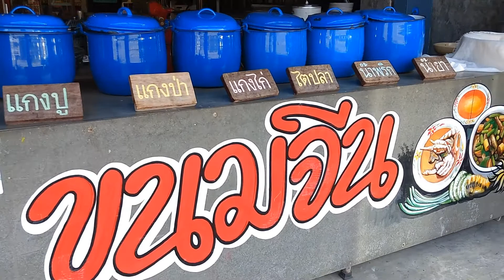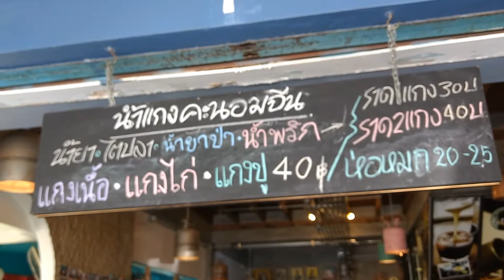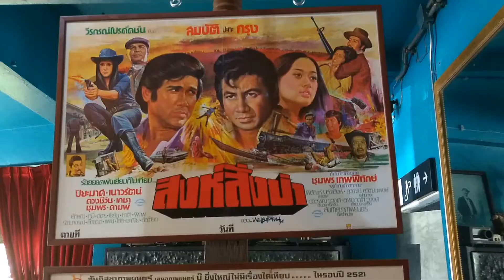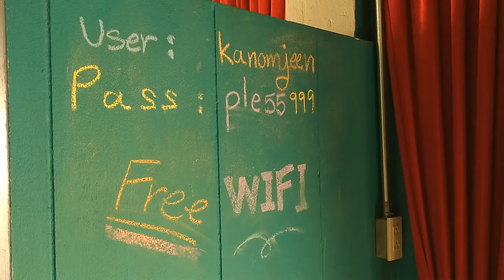แกงไตปลา มหาเทพ คะนอมจีน โกปี้ วงเวียนม้าน้ำ ภูเก็ต ร้านขนมจีน ชา กาแฟโบราณ Phuket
ลองนึกดูครับว่าจะเจออะไรบ้างในแกงไตปลา แต่ถ้าได้มาที่ร้าน "คะนอมจีน โกปี้" วงเวียนม้าน้ำ ภูเก็ต ท่านจะได้ลิ้มรส "แกงไตปลามหาเทพ" ที่อัดแน่นไปด้วยวัตถุดิบที่ไม่เคยเจอในแกงไตปลาที่ไหนมาก่อน เป็นอีกหนึ่งร้านที่รายการแอบแซ่บต้องไม่พลาดครับ

ท่องเที่ยวไทย จ่ายหลักร้อย Thailand save trips
จ่ายน้อย เที่ยวเยอะ ตามคอนเซป เที่ยวเมืองไทยไปได้ทุกวัน
ผลิตรายการโดย LIVESAA PRODUCTION
LIVESAA PRODUCTION ผู้เชียวชาญด้าน VDO MARKETING ครบวงจร สำหรับผู้ประกอบการขนาดเล็ก
ติดตามความและสอบถามข้อมูลในการทำตลาดด้วยวิดีโอได้ที่

ช่อง Live!!! ซะ เสนอ สาระวาไรตี้ที่ถ่ายทอดผ่านโซเชียล
ช่อง ท่องเที่ยวไทย จ่ายหลักร้อย เสนอ การท่องเที่ยวรูปแบบใหม่ จ่ายน้อย เที่ยวเยอะ
ช่อง สรรหา กาแฟ หรรษา เสนอ รีวิว ร้านกาแฟ ทั่วประเทศ